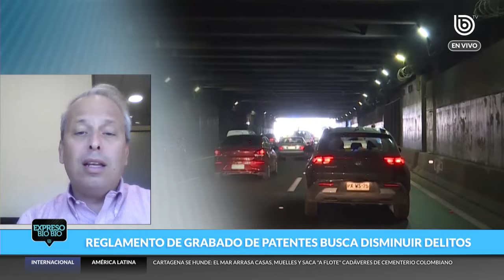Asociación de Aseguradoras despeja dudas sobre grabado de patentes y vidrios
La nueva normativa que establece que los vehículos tengan su patente grabada en los vidrios y espejos aún no entra en vigencia. Pero, está pronto a hacerlo. Por ello, han surgido diferentes interrogantes respecto a los plazos en qué se deberá ejecutar esta acción.

Ante este escenario, el gerente de prevención de la Asociación de Aseguradoras, Diego Rojas, conversó con el Expreso Bío Bío y resolvió algunas dudas.

Primero, explicó que “esta es una herramienta más que se puso en una ley especial, que se hizo para la prevención del robo de un vehículo”.